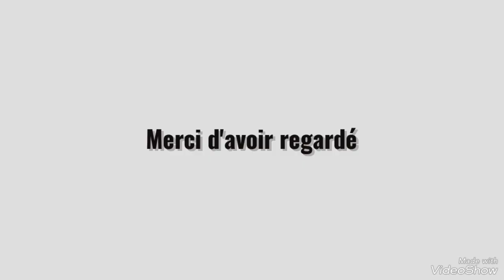Krepin Diatta sort sur blessure ❌ Aliou Cisse doit a tout prix convoquer Bouna Sarr